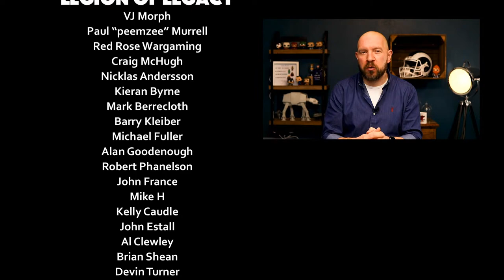Painting a Deadpool Bust - Hobby Hangout